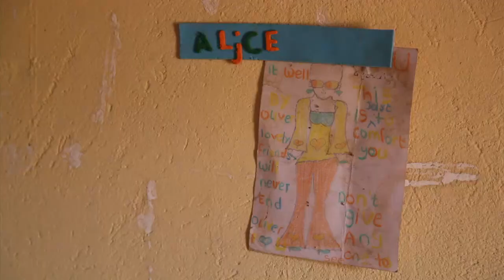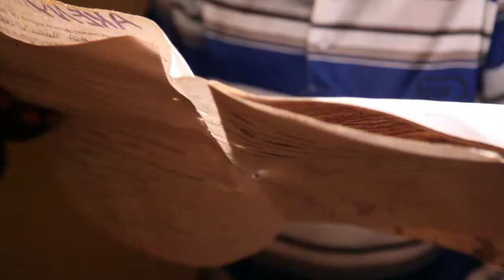Alice Finds a Home - Part 2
Across Uganda, one of the most heart-breaking situations that has arisen from poverty and sickness is child headed households.  When children lose their parents, they are often left to fend for themselves, unless another relative can step in.  Such was the case with Alice, who was left caring for her two siblings at age 7.  Her  life was hopeless, until a meeting with Crossroads Relief & Development completely changed the direction of her life.